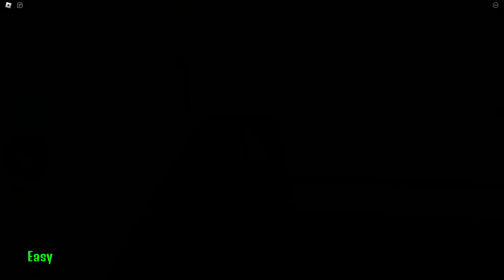POLICE GIRL PRISON RUN! (Obby)